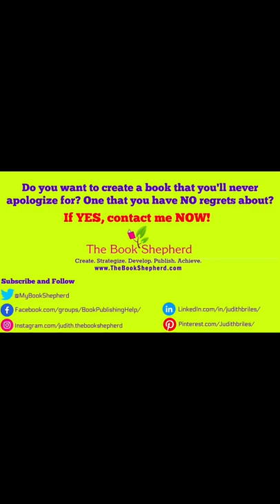Amazon Slap Down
Hey, authors-don’t get caught in an Amazon Slap down—if you have too many errors in your book as in crappy editing, Amazon may zap your book. The result: it won’t be available for sale. In this video via @JudithBriles @MyBookShepherd, she gives authors tips on avoiding Amazon jail. publishing authors amwriting writingcommunity selfpublishing indiepublishing bookmarketing JudithBriles booktok business bookspine bookcovers bookdesign bookediting youtube @FrugalBookPromo